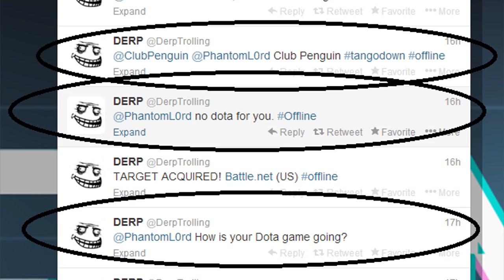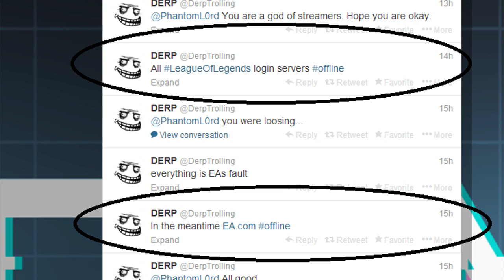Random Talks - League Of Legends Hacked? , Phantoml0rd Arrested And Who is Derp Trolling?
Hey guys I'm back with a new video! hope you'll enjoy it!

So basically in this video we're going to talk about League Of Legends Hacked? , Phantoml0rd Arrested And Who is Derp Trolling?.